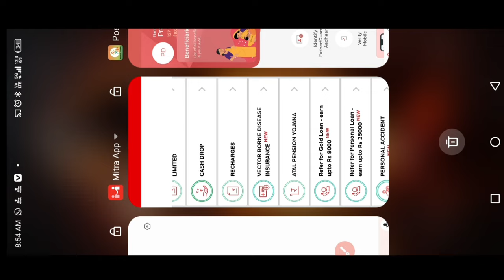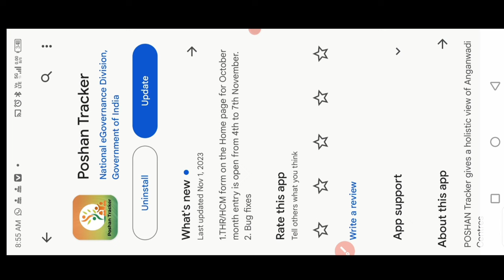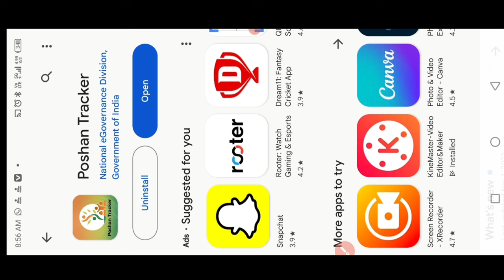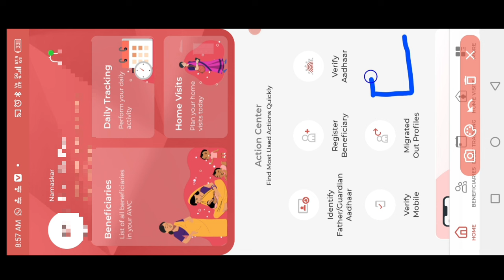Poshan Tracker 19.7 new update! 2 महतवपूर्ण काम करना है! सभी सेविका!@dktechnicalgya3630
Poshan Tracker 19.7 new update! 2 महतवपूर्ण काम करना है! सभी सेविका!‎@Dk technical Gya

लाइक कीजिए 👍
कमेंट कीजिए...

posan tracker
anganwadi
icds
icds_news
all india anganwadi news
Atul thought's